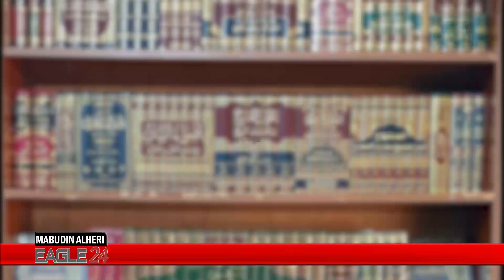MABUDIN ALHERI BAYANI A KAN AMANA DAGA MAL YUSHA'U HOTORO